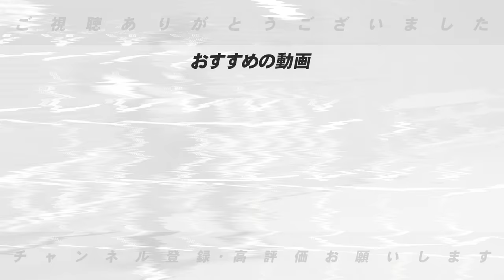【コンバート案】第二の阪神中野を探せ‼︎村上のレフト起用！牧の起用は…今季コンバートで大ブレイクする可能性のある選手について【プロ野球】